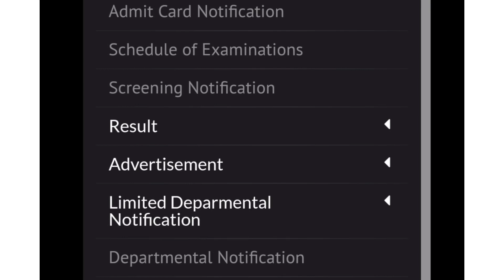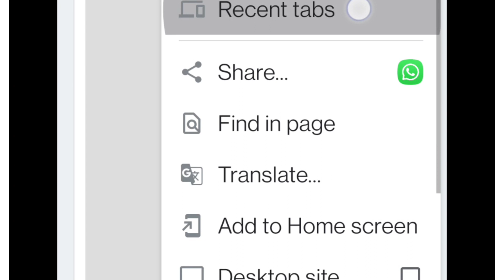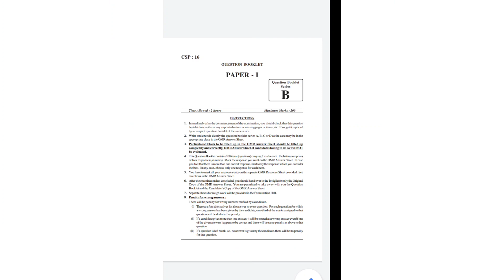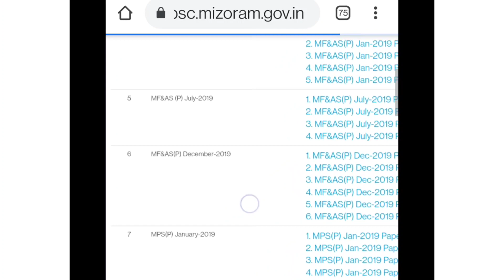Mpsc Questions hlui download dan.. mcs, udc, assistant etc etc (android )